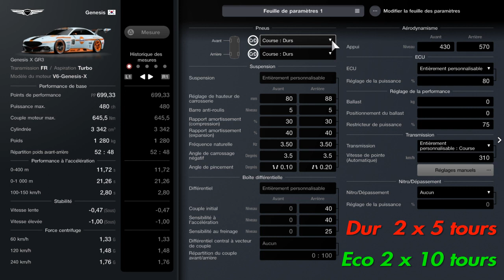Gran Turismo 7. Brands Hatch Grand Prix Circuit. Touring Car Internationales 700. Genesis Gr.3.